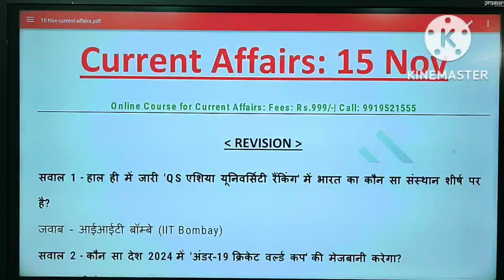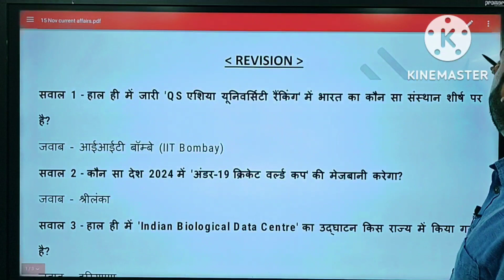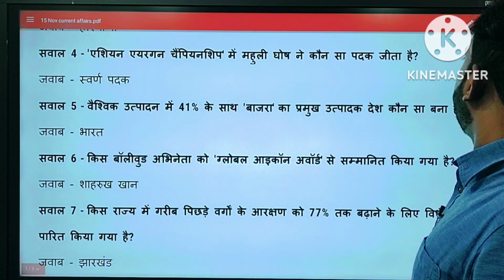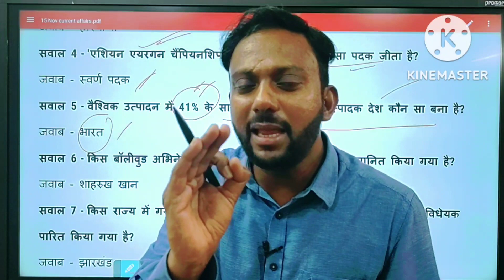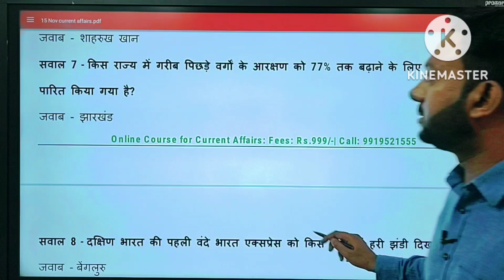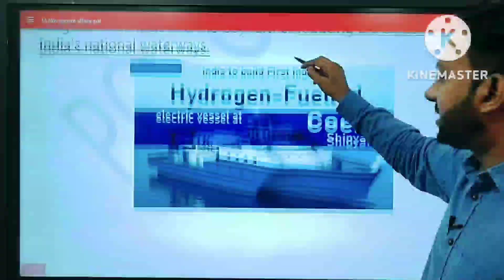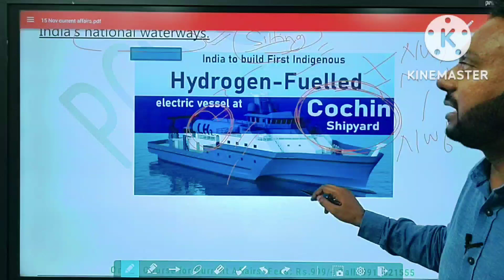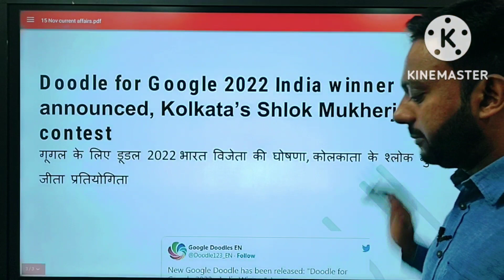15 November current affairs Current Affairs for UPPCS PRE 2023DAILY CURRENT AFFAIRS FOR UPPCS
Online Course for Current Affairs

Ankit Awasthi
study IQ
study for civil services
upsc Hindi
pcs wala current affairs